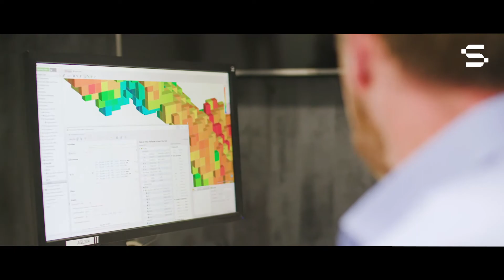Seequent solutions evolve with your needs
You’re here to solve problems. We’re here to help.

Behind your Seequent solutions, you’ve got a team of expert geoscientists working alongside software architects – translating the latest science into tools that help you make vital decisions.